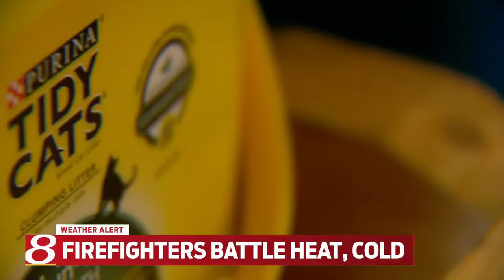Firefighters face cold-weather complications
Brenna Donnelly reports